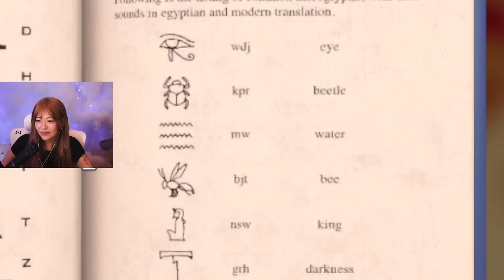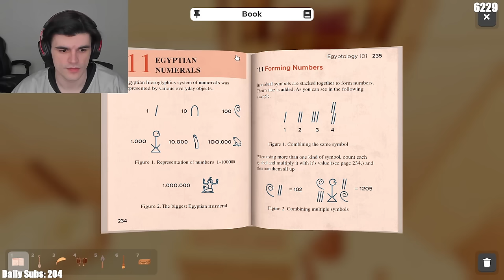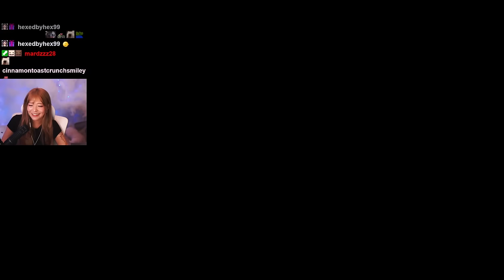EGYPT ESCAPE SIMULATOR BUT WE'RE COMPLETELY DRUNK ft. Foolish